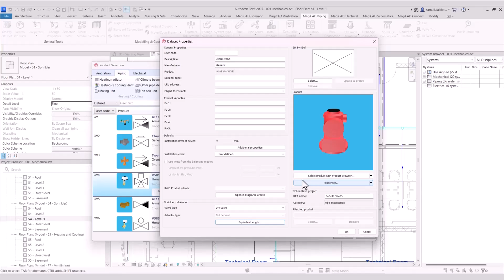MagiCAD 2025 for Revit – Calculation of dry sprinkler systems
Dry sprinkler systems are used when part of the sprinkler network is situated in conditions below the freezing point or above the boiling point of the sprinkler fluid. The dry part of the network is filled with air or nitrogen and separated from the rest of the network with a dry pipe valve. When the sprinklers operate in case of a fire, the pressure in the dry system decreases and the dry valve opens filling the section with water. An accelerator may also be used to speed up the release of air from the pipes.

Filling the empty network with water is a complex task. The movement of water is affected by many different factors, including water source properties, dry valve properties, network design, initial gas pressure, and sprinkler head properties. MagiCAD allows you to define all of the related factors and calculate an accurate water delivery time for the dry sprinkler system.